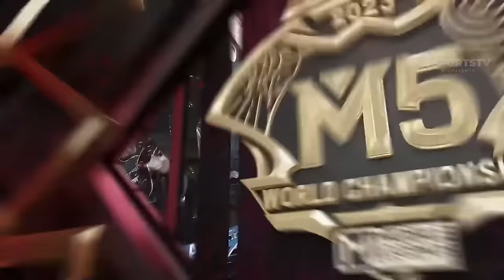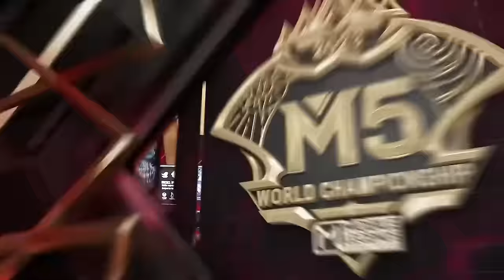Umbrella Squad vs Team Lilgun HIGHLIGHTS M5 World Championship Wild Card Stage | US vs LIL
US LIL ESPORTSTV M5 World Championship 2023 - Wild Card Stage

0:00 GAME 1
5:17 GAME 2
10:35 GAME 3

Umbrella Squad vs Team Lilgun HIGHLIGHTS, Team Lilgun vs Umbrella Squad HIGHLIGHTS, LIL vs US HIGHLIGHTS, US vs LIL HIGHLIGHTS, MPLI 2023, esportstv, esportstvid, M5 World Championship, M5. M5 Wild Card,

There are more playlists in the playlist section on the channel

You can always learn more and view the full match schedule